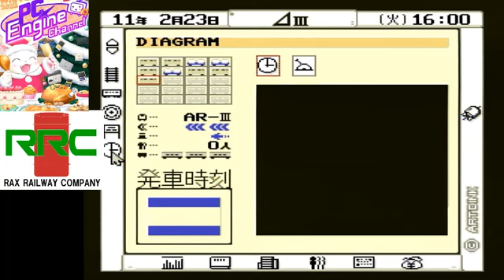PCエンジン版 A.Ⅲ. A列車で行こうⅢ【32枠目】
パソコンから移植された鉄道会社経営SLG!
君は鉄道会社の社長となり思い通りの町を作らなければならないのだ!!
2022年12月25日放送分
【人数】1人
【対応周辺機器】メモリベース128,PCエンジンマウス